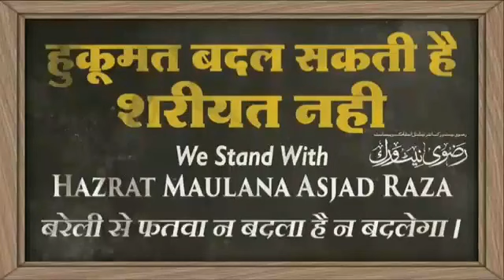Voice shezada e tajushshariya mufti asjad raza khan huqumat badal jaygi bareli sharif ka fatawa nahi